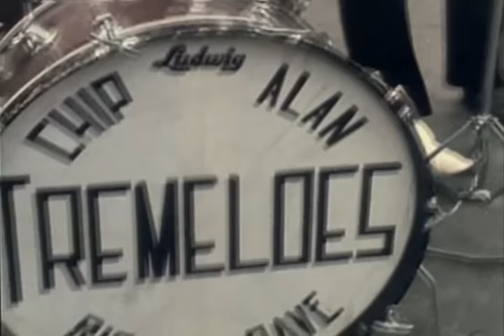Call Me (Number One) (The Tremeloes, Greatest Hits)